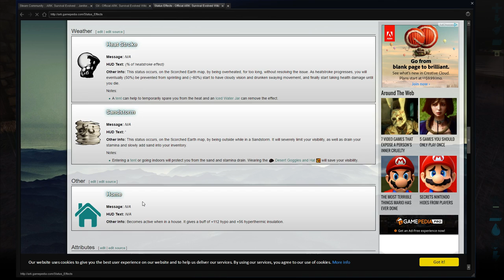Allen kisses aaron FOR REAL!